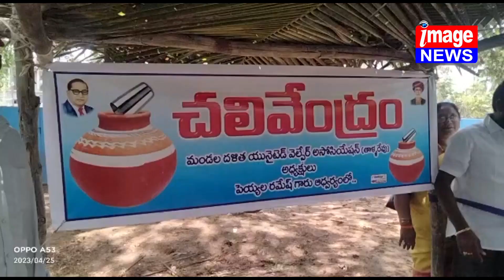తాళ్లరేవు లో స్థానిక అంబేడ్కర్ భవన్ వద్ద మండల దళిత యునైటెడ్ వెల్ఫేర్ అసోసియేషన్